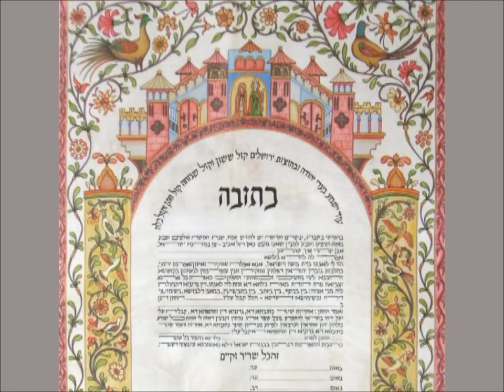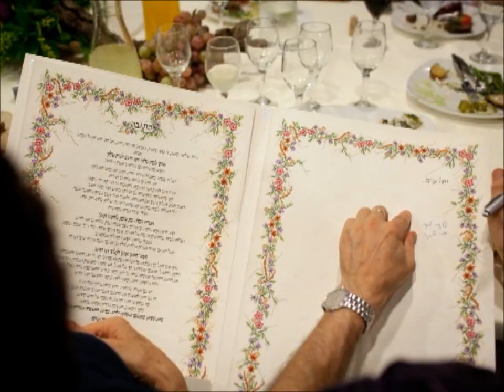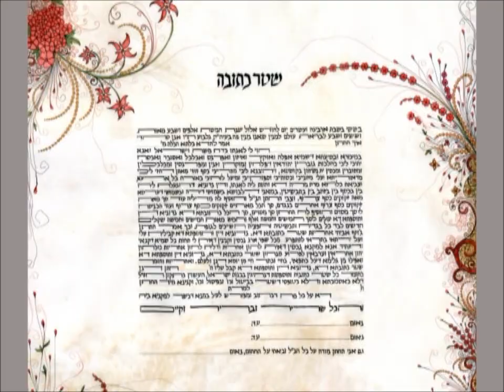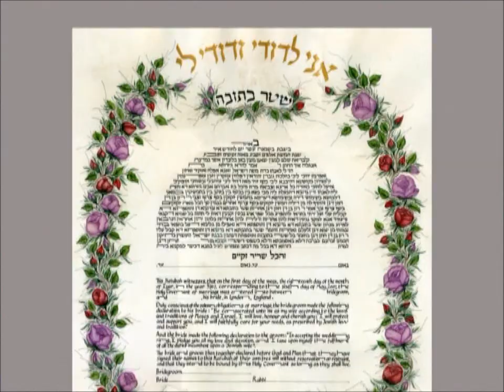מצאתי את שאהבה נפשי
שירי לנצר - סיפורה של מעצבת כתובות.
כתבתו של ישראל לנצ'נר
צילום: בני נחומוביץ'